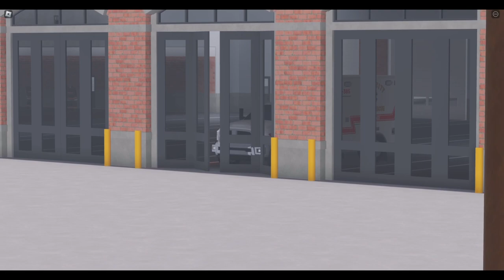Kid steals a ambulance! | Short Film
Kid steals a ambulance for a triple dog dare.